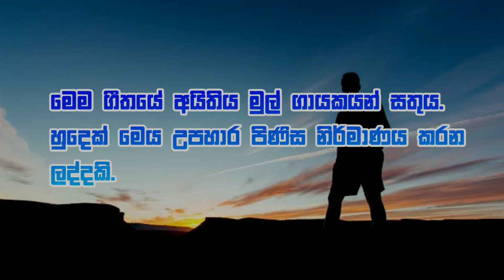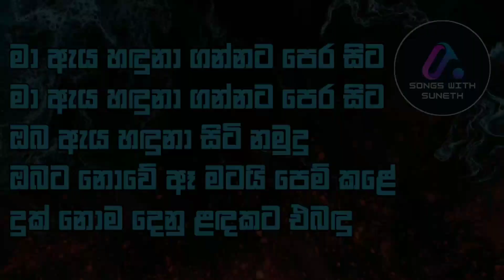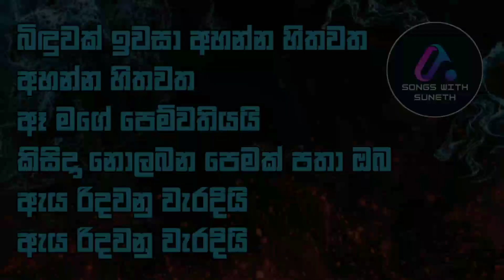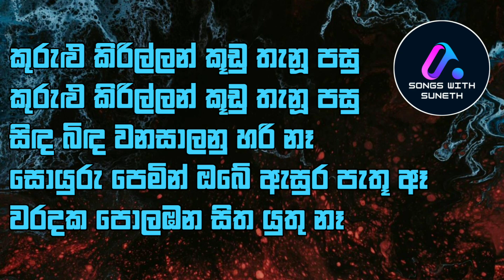Binduvak ivasa ahanna/Punsiri Zoysa /බිඳුවක් ඉවසා අහන්න/ පුන්සිරි සොයිසා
බිඳුවක් ඉවසා අහන්න හිතවත
අහන්න හිතවත
ඈ මගේ පෙම්වතියයි
කිසිදා නොලබන පෙමක් පතා ඔබ
ඇය රිදවනු වැරදියි
ඇය රිදවනු වැරදියි
මා ඇය හඳුනා ගන්නට පෙර සිට
ඔබ ඇය හඳුනා සිටි නමුදු
ඔබට නොවේ ඈ මටයි පෙම් කළේ
දුක් නොම දෙනු ළඳකට එබඳු
අහන්න හිතවත
ඈ මගේ පෙම්වතියයි
ඇය රිදවනු වැරදියි
ඇය රිදවනු වැරදියි
කුරුළු කිරිල්ලන් කූඩු තැනූ පසු
සිඳ බිඳ වනසාලනු හරි නෑ
සොයුරු පෙමින් ඔබේ ඇසුර පැතූ ඈ
වරදක පොලඹන සිත යුතු නෑ
අහන්න හිතවත
ඈ මගේ පෙම්වතියයි
ඇය රිදවනු වැරදියි
ඇය රිදවනු වැරදියි

(  මෙම ගීත රසවිදීමට පමණක් යොදා ගන්නා ලෙසත් , කිසිදු වාණිජමය අවස්තාවක් සදහා යොදා නොගන්නා ලෙසත් , ගීතවල මුල් අයිතිය සුරකින ලෙසත් කාරුණිකව ඉල්ලා සිටිමි.)

ඡායාරූප :- අන්තර්ජාලය තුලිනි